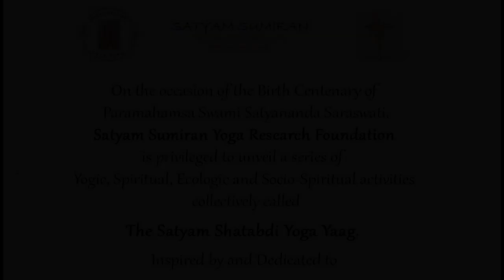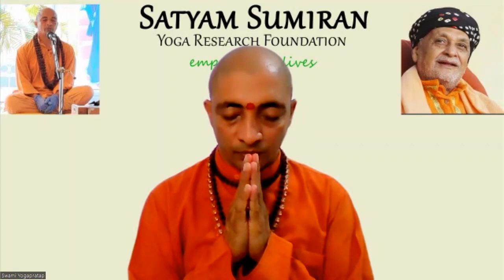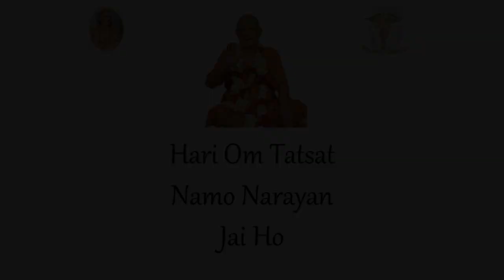Session 1 Satyam Yoga Conclave (April)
Introductory session to the Monthly Satyam Yoga Conclave series, dedicated to the life and teachings of Yoga as taught by Swami Satyananda Saraswati.
This edition of the SYC focusses on Yoga and Wellness